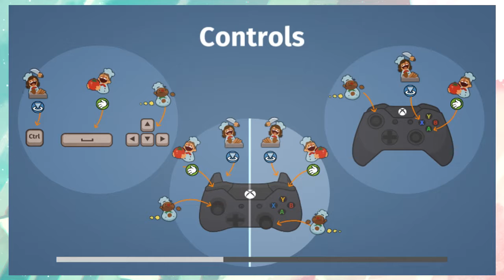Overcooked: Cutthroat Cooking Drama ✦ Part 2 ✦ astropill (ft. Brian)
Let's keep cookinggggg!!! Brian and i take on a slurry of orders today in a variety of crazily built kitchens, seriously, do these places even meet safety regulations?!?!?